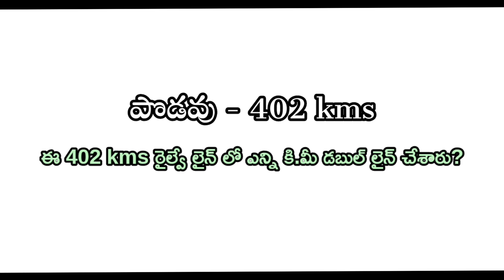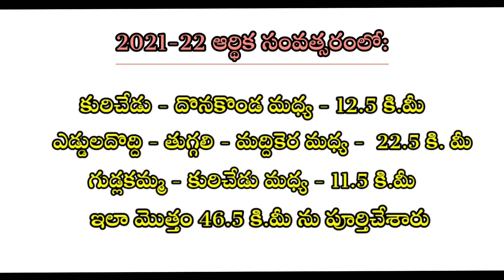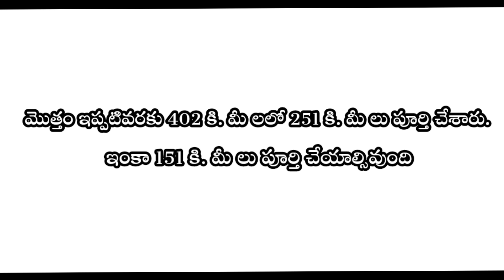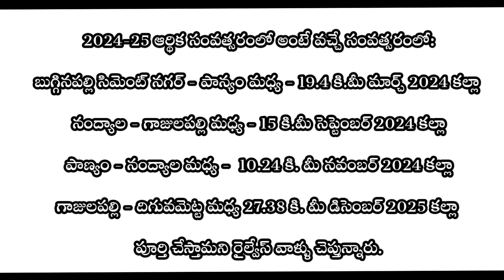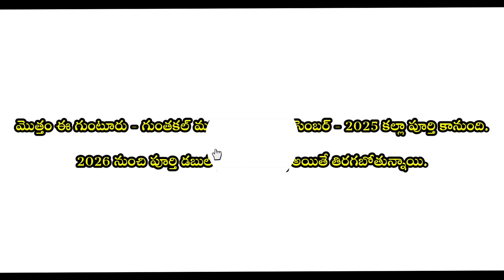Guntur - Guntakal railway line doubling updates. When the project can be completed?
Hi Friends,

In this video, I have explained about the Guntur - Guntakal railway line importance. I have explained how much double line completed and how much double line pending. I have also informed you when this project can be completed.

Regards,
Team Venky's Rail Info